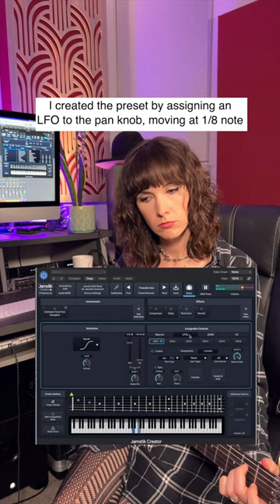Astraea Vocal Pack Demo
Made in collaboration with London-based producer and artist, Astræa, this vocal sound pack features a collection of 3 deeply sampled instruments including vocal oos, ahs, and mms. The 40 unique presets range from angelic, ethereal pads and operatic leads to rhythmic, glitchy vocal plucks and stabs.

Artist Featured/Pack Vocalist: @Astramusic